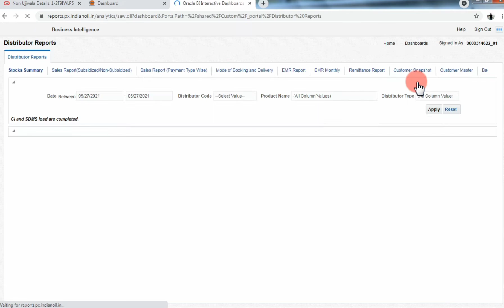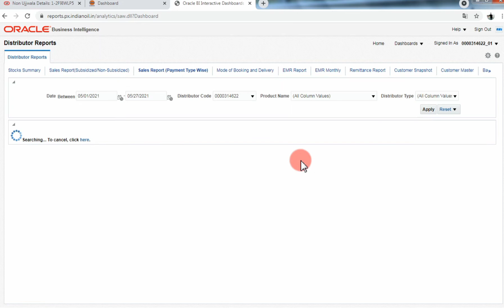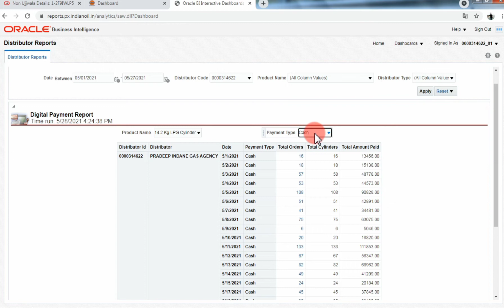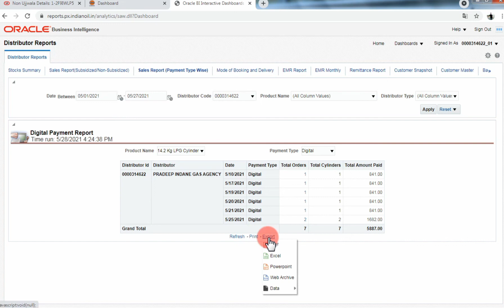Digital Payment Report || BI Reporting || कैसे निकाले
Digital Payment Report kaise nikale

BI reporting se

Direct Open BI Reporting Link

Ujjwala kyc feeding link

Keep Support.